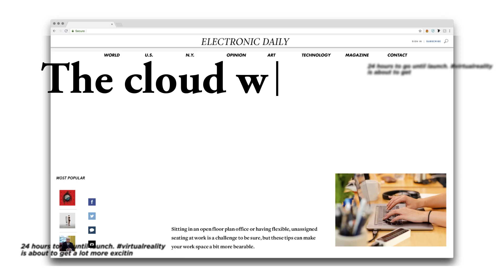Lenovo Agenda Setter